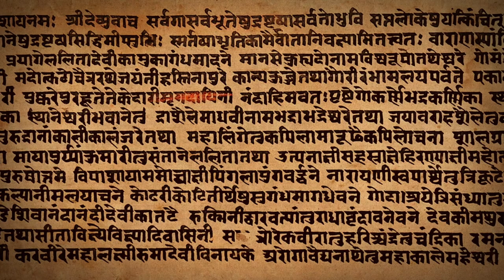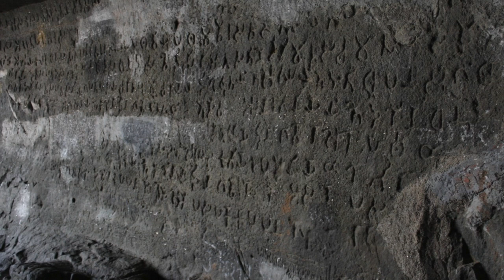The Lords of Dakshinapatha : The Satavahanas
The period after the Decline of the Mauryan Empire saw the emergence of several powers. In the Deccan region, we find that the Satahanvas emerged in this period. The Satavahanas who at their peak controlled most of Deccan started around the upper Deccan region and their history can be divided into two parts: The history of the early Satavahanas and the history of the later Satavahanas. In this video, I talk about the early Satavahanas before their conflict with the Shakas of western Kshatraps.

Reference:-
1. A History of South India by K. A. Nilakanta Sastri
2. The age of imperial unity (The history and culture of the Indian people Vol II)
3. Comprehensive History of India Vol.2, The Mauryas and the Satavahanas, Edited by K. A. Nilakanta Sastra
4. Political History of Ancient India, from the Accession of Parikshit to the Extinction of the Gupta Dynasty by Hem Chandra Raychaudhuri
5. Formative Phase of the Western Deccan Satavahanas and Kshaharatas by Ajay Mitra Shastri (ARTICLE)
6. Two Dataed Satavanaha Epigraphs by Harry Falk (ARTICLE)
7. Satavahana Chronology: A Re-examination by M. K. Dhavalikar (ARTICLE)

but the Maps are made by me and are subject to copyright.